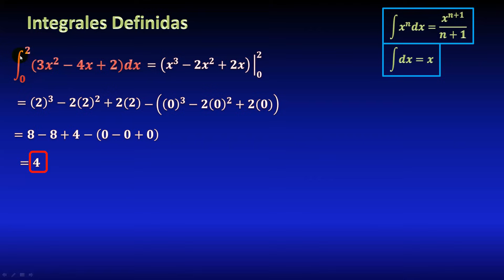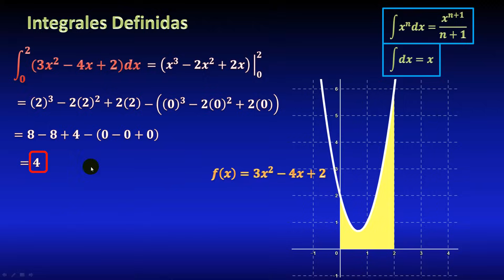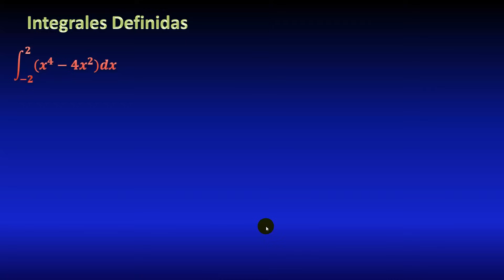02. Integral definida, área bajo la curva, función cuadrática, ÁREA BAJO PARÁBOLA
Ejercicio resuelto de una integral definida de una potencia de x, resuelta paso a paso con ayuda de fórmula, sustituyendo los límites de integración e interpretando el resultado como el área bajo la gráfica de la función.

** MIRA TODOS MIS CURSOS AQUÍ **
** BIBLIOGRAFÍA **
** DONACIONES **